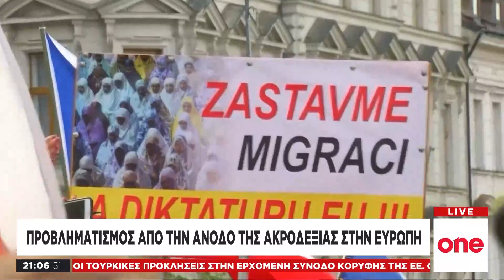Προβληματισμός από την άνοδο της ακρoδεξιάς στην Ευρώπη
Mία «ανάσα» από τις ευρωεκλογές τα «εθνικιστικά» και ακροδεξιά κόμματα σε όλη την Ευρώπη αυξάνουν τη δύναμη τους. Η οικονομική κρίση, η ανασφάλεια και η μετανάστευση δημιουργούν «πρόσφορο» έδαφος για την ανάπτυξη ακραίων φωνών, που έχουν ήδη έντονη κοινοβουλευτική παρουσία στα εθνικά κοινοβούλια των χωρών της Νότιας και κεντρικής Ευρώπης, όπως στην Αυστρία και την Ιταλία. Για πρώτη φορά έκανε την εμφάνιση του στην ισπανική βουλή το ακροδεξιό Vox, ενώ εντυπωσιάζει το ποσοστό της ακροδεξιάς -σύμφωνα με έρευνα του BBC- σε μία χώρα που δεν ανήκει στην ΕΕ αλλά θεωρείται από τα εύπορα κράτη, όπως η Ελβετία.